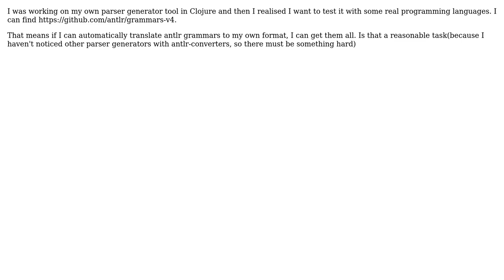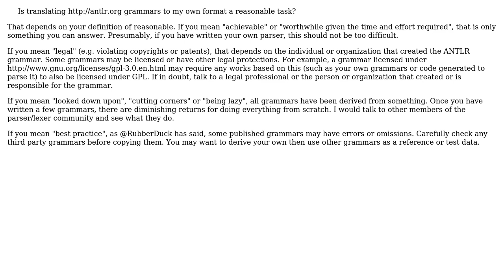Is it a reasonable task to automatically convert ANTLR grammars to my own format?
Software Engineering: Is it a reasonable task to automatically convert ANTLR grammars to my own format?

With thanks & praise to God, and with thanks to the many people who have made this project possible! | Content (except music & images) licensed under CC BY-SA | Music | Images & others | With thanks to user Alexander Ivanov user akton and the Stack Exchange Network Trademarks are property of their respective owners. You are responsible for your own actions.